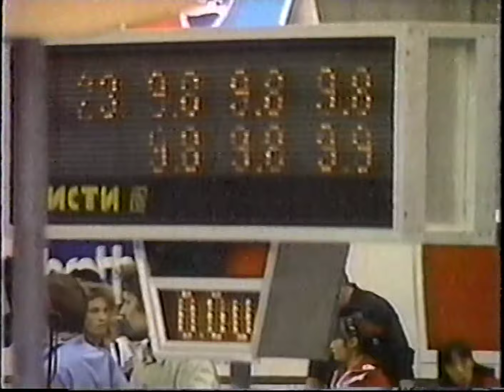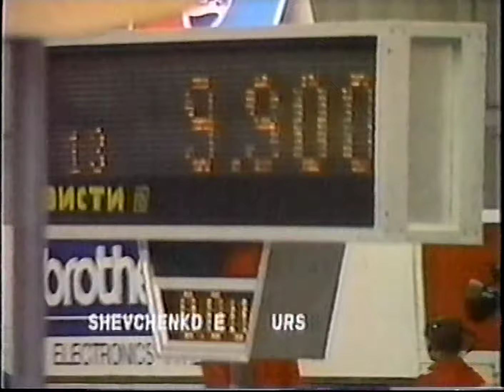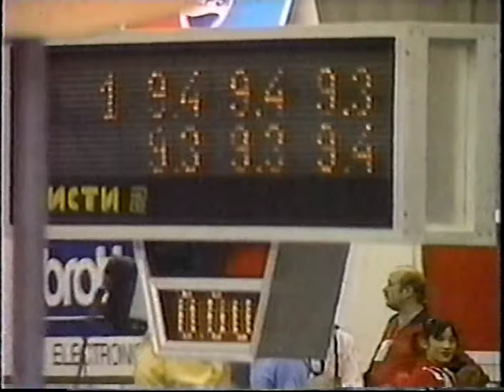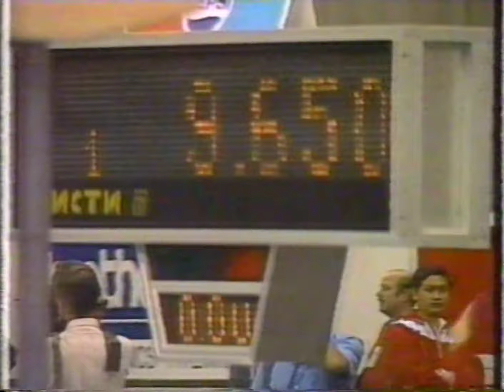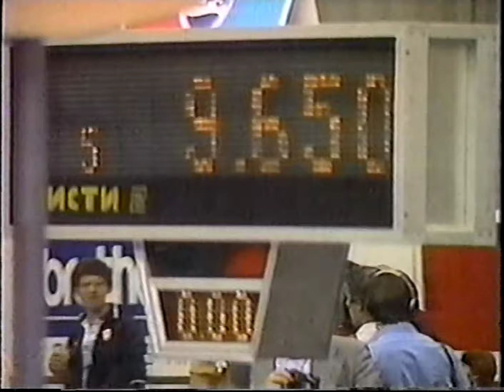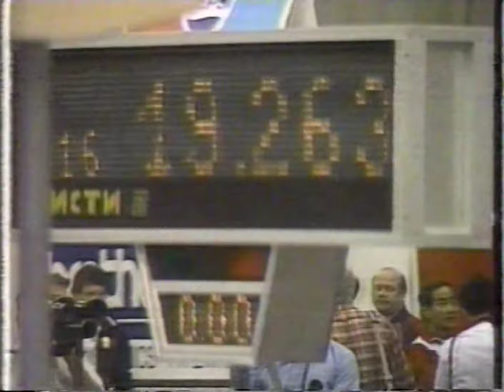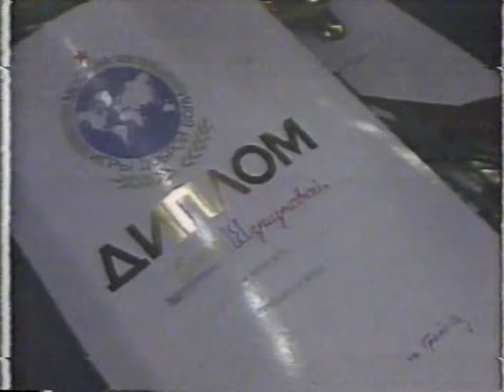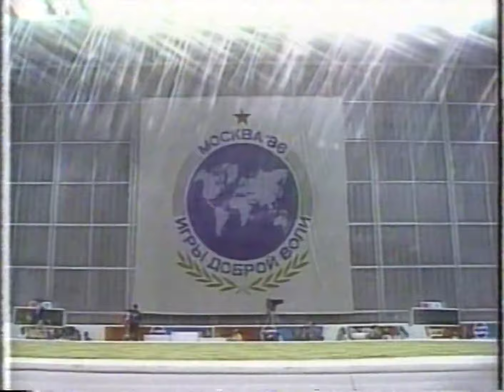[HQp60] 1986 Goodwill Games - Women's Event Finals - TBS Coverage